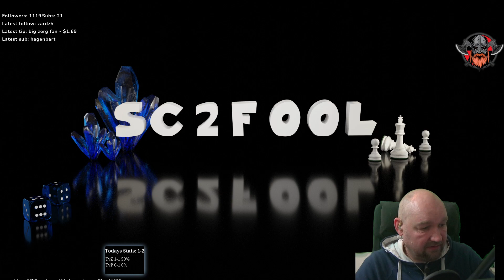Sofa Kingdom - Doing it again